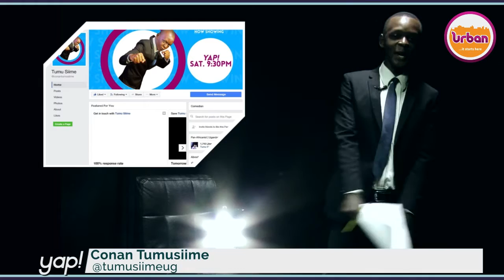Yap!: Kadaga should indeed be honoured with a helicopter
Kadaga should indeed be honoured with a helicopter